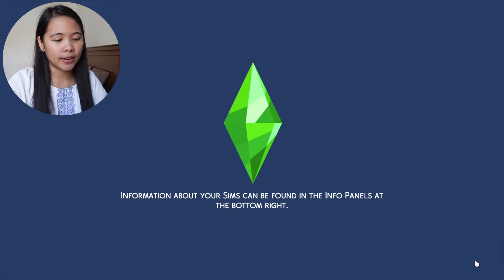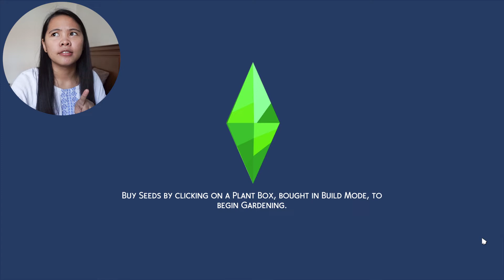The Sims 4 - ISLAND LIVING GAMEPLAY | Journey of Becoming a Mermaid #2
Hi everyone I am back with the part 2, there are 2 bad news, first, we are still walking with 2 feet and not the tail that i really wanted. 2nd, i didn't get a gold Kava party! :( and For the good news, i completed the 1st 3 Aspirations - (1) get suntan (2) Kava party (3) eat coconut. Though i wanted Iggy to climb the coconut tree but unfortunately i haven't found the clickable coconut tree. Don't worry, i won't give up on finding that tree. It's on my list of things i wanted to do in this gameplay. I hope you enjoy!

♡ Origin Account: marvevram